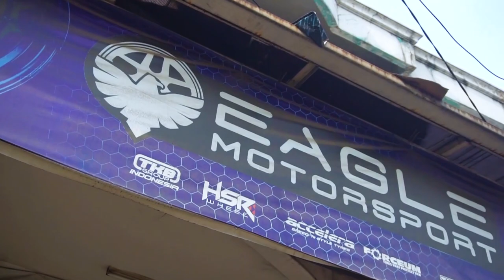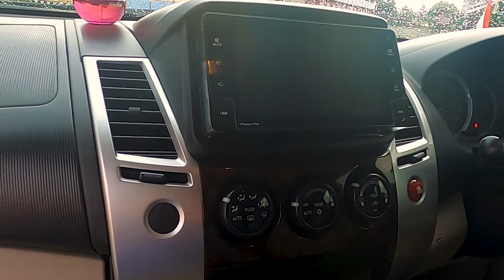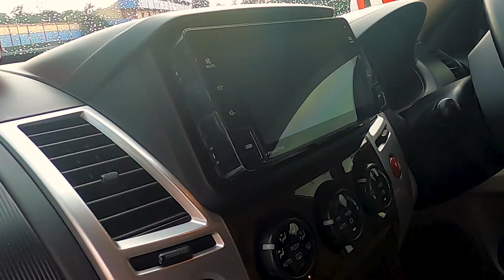SNI Dan ISO Gak Berlaku ! Cewek Modif Mobil Pajero Sport Sendiri.